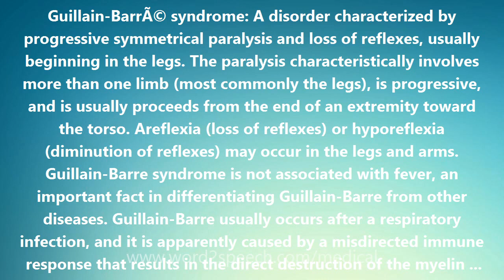Guillain-Barre syndrome - Medical Meaning and Pronunciation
Title: Guillain-Barre syndrome

Guillain-BarrÃ© syndrome: A disorder characterized by progressive symmetrical paralysis and loss of reflexes, usually beginning in the legs. The paralysis characteristically involves more than one limb (most commonly the legs), is progressive, and is usually proceeds from the end of an extremity toward the torso. Areflexia (loss of reflexes) or hyporeflexia (diminution of reflexes) may occur in the legs and arms. Guillain-Barre syndrome is not associated with fever, an important fact in differentiating Guillain-Barre from other diseases. Guillain-Barre usually occurs after a respiratory infection, and it is apparently caused by a misdirected immune response that results in the direct destruction of the myelin sheath surrounding the peripheral nerves or of the axon of the nerve itself. The syndrome sometimes follows other triggering events, including vaccinations. Among the vaccines reportedly associated with Guillain-Barre syndrome are the 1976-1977 swine flu vaccine, oral poliovirus vaccine, and tetanus toxoid. Aside from vaccinations, infection with the bacteria Campylobacter jejuni and viral infections can trigger Guillain-Barre syndrome. There is presently no test to prove the diagnosis of Guillain-Barre syndrome. Other conditions such as polio that may mimic Guillain-Barre need to be ruled out before the diagnosis is made. Treatment includes plasmapheresis and intravenous gamma globulin (IVIG). In most cases of Guillain-Barre syndrome, the patient makes a complete or nearly complete recovery. President Franklin D. Roosevelt may not have had polio but rather the Guillain-Barre syndrome, according to a review of his clinical findings in 2003. FDR was diagnosed with polio at age 39 in 1921. As with most distant diagnoses, this is retrospective speculation. See also: Demyelination; Landry ascending paralysis; Polio.